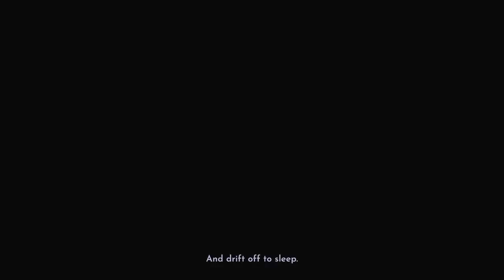JON Fisher Doesn’t Approve